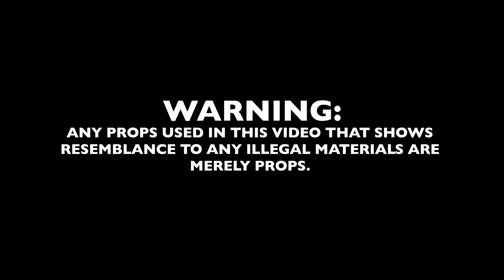HOT BOY FT CRAZY GWAP | FULLY LOADED